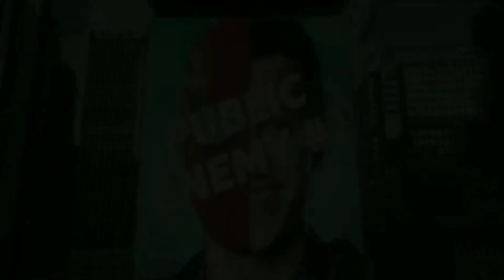MCU Timelines After Spiderman No Way Home | Did Doctor Strange's Spell Changed The Past Timelines?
Hello friends welcome to filmy zn youtube channel.  In this video we'll talk about how the past mcu timelines have changed after doctor strange's spell in the ending of spiderman no way home.

mcu timelines after no way home
mcu new past after spiderman no way home
dr strange spell effect in mcu
no way
spiderman no way home rumours

Video Script -

Hello friends to yaar aaj ham ek important topic pe baat karne vaale hai or vo ye hai ki agar puri duniya ye bhul gayi hai ki peter parker kon hai or peter parker hi spiderman hai to fir jo bhi past me ghatnaye hui hai.. Unko ab marvel vaale kaise justify karenge..  Ab yaar dekho hm is baat ko clearly nahi jante ki dr strange ka vo ending spell kis tarah work karta hai lekin hm itna zarur jante hai ki us spell ki wajah se peter parker ka astitva hi mit chuka.. Logo ko spiderman to yaad hai lekin uske nakab ke piche ka chehra ab kisi ko bhi yaad nahi..  Ab yaar is baat ko dhyan se samjho.. Kisi ko bhi nahi ka matlab hai kisi ko bhi nahi.. Na dr strange ko yaad hai,  na avengers ko yaad hai,  na happy ko yaad hai or naa hi uske dosto ko.. Or yahi chiz mcu ke past ko bhi puri tarah badal deti hai..  To yaar shuruwat se shuru karte hai jab se spiderman ki entry mcu me hui thi..  To captain america civil war me pehli baar Spiderman ko mcu me dekha gaya tha.. Iron man ki team me..  Or  iron man ko pata tha ki peter parker hi spiderman hai.. Lekin ab jab chize badal chuki hai to ab is scenario me tony stark ko kabhi pata hi nahi chala ki spiderman aakhir hai kon.. Or jab tak usey spiderman ki asli identity pata nahi chalegi  tab tak vo usey apni team me shamil nahi kar payga.. Or agar tony stark usey apni team me shamil nahi karega tab tak vo spiderman ko ek naya suit banakar nahi de payga..  Kahi yahi to reason nahi ki no way home ke aakhir me usko apna suit khud se silna pad gaya.. Yaar bahot confusion hai isme to.. Lekin ruko abhi to confusion or bhi badhega. To civil war ke baad aayi spiderman homecoming..  To us movie me ned ko pehli baar pata chala tha ki peter parker hi spiderman hai.. To iska matlab ye hai ki us movie me usne jitni bhi or jo bhi madad ki thi Spiderman ki.. Kya vo sab kab ab wipe out ho chuka..  To yaar puri tarah nahi.. Ho sakta hai aage ki movies me hame ye bataya jaaye ki ned abhi bhi spiderman ka partner hai lekin ab usey ye nahi pata ki spiderman kon hai. Lekin usse badi problem hai spiderman homecoming ki ending.. Jo ki totally change hone vaali hai..  Ab dekho us movie me vulture ko pata tha ki peter parker hi spiderman hai lekin usne is baat ko raaz hi rakhna sahi samjha.. Lekin dusri taraf scorpion ko jaan na tha ki spiderman kon hai..  To ab kyuki vulture bhi Peter Parker ko bhul chuka hai.. To kya ab bhi vo chup chap baitha rahega.. Yaar obviously not..  Ho sakta hai ki vulture or scorpion ek sath teamup karle or jaan ne ki koshish kare ki aakhir jis spiderman ke wajah se vo jail me kaid hai.. Uske piche ka insan kon hai. Jisse ek chiz to pakki hai ki aage jakar kabhi na kabhi vulture or scorpion dobara se hame dekhne ko zarur milenge. Ab yaar aaplog apna focus thoda or badh lo.. Kyuki ab mamla bht hi serious hone vala hai..  Kyuki ab infinity war ke events bhi bht hi buri tarah badalne vaale hai..  Ab dekho thodi der pehle hamne ye jaana ki shayad  spiderman kabhi captain america civil war ka hissa tha hi nahi..  Lekin shayad vo avengers infinity war ka hissa zarur ho sakta hai..  Ab infinity war ne ye hua tha ki peter ek bus me jaa rha tha or usne dekha ki aliens aagye hai or vo unki madad karne chala gaya.. To ho sakta hai ki apni is nayi timeline me bhi vo usi tarah iron man ko bachayga or dr strange ko bachane ke liye space ship ke andar jayga.. Lekin kya ab is naye scenario me ironnan usey avengers ki team ka hissa banayga.. Kyuki vo to pehli baar mila hai spiderman se..  Na vo usko janta hai, ba pehchanta hai to vo kyu usko bolega ki aaja beta avenger ban jaa.. Or chalo maan lo ki spiderman ki takat or furti dekhkar iron man usko avengers ki team ka hissa bana bhi de..  Tab bhi kya uske or spiderman ke bich ka rishta vesa ban payga jesa ki pehle tha... Ofcourse not.. Or yaar ye ek bht hi bada issue hai jo avengers end game ki puri kahani ko badal sakta hai. Ab yaar uske baad aayi spiderman far from home..  Jo or bhi zyada confusion paida karta hai..  Poimt wise batata hun..  Edith glasses spiderman ke paas nahi honge.. Kyuki tony stark kabhi edith ko peter ke liye banayga hi nahi.  Happy spiderman ko janta hai or aunt may ko bhi janta hai.. Lekin kaise.. No idea. Bas ek hi possibilitiy hai or vo ye hai ki kyuki spiderman avengers ka part tha.